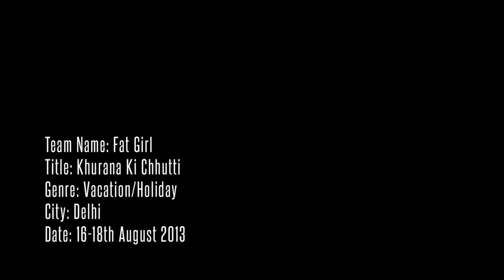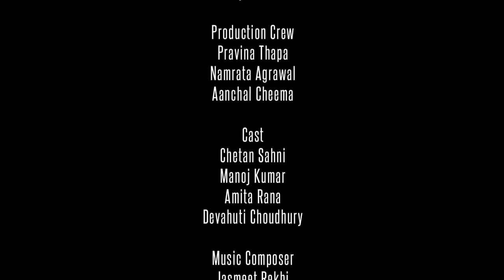Manoj Harsh | Khurana Ki Chhutti | A Fat Girl Film 48 Hour Film Project